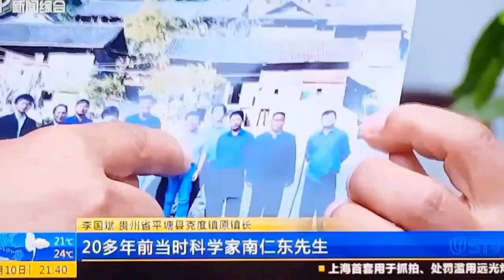loving your motherland China ! why go to see doctors in US, died there?2